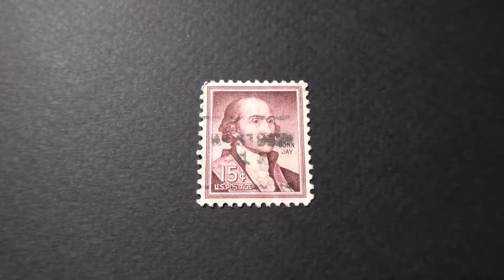US postage stamps. John Jay. Postage stamp price 15 cents